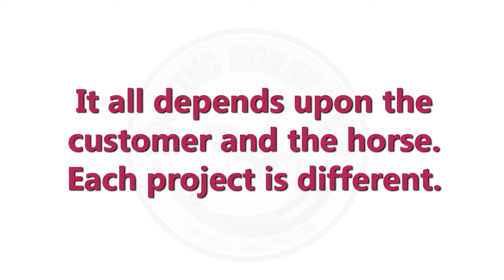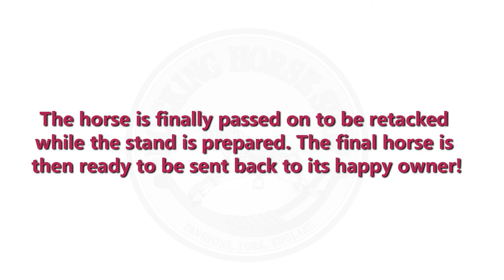Restoring a Classic Rocking Horse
Ever wondered how we restore a Rocking Horse. This video shows some of the stages we go through to give a classic plaything, a new lease of life.